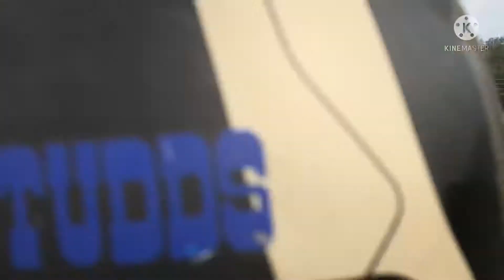Way to Udayapur via Bhiman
Randomly shooted videos on the way to Sindhuli
Going through Dakaha, Sirthauli, Kurthauli#Fine road from bhiman that reaches up to Dharan#Explore